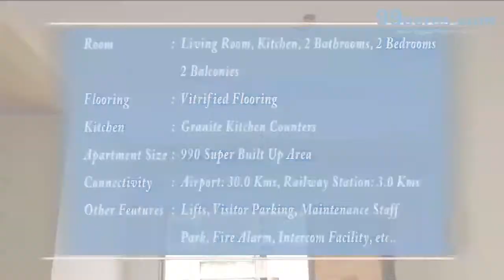2 BHK RESIDENTIAL APARTMENT VINAY HIEGHTS W9714529